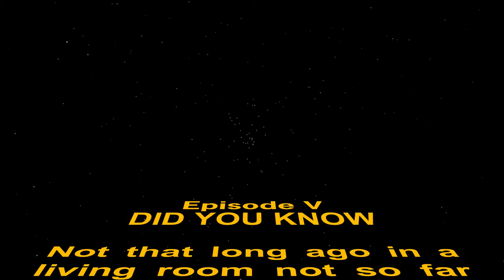Episode V - Did You Know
Julie aka Princess Leia - Hoopla